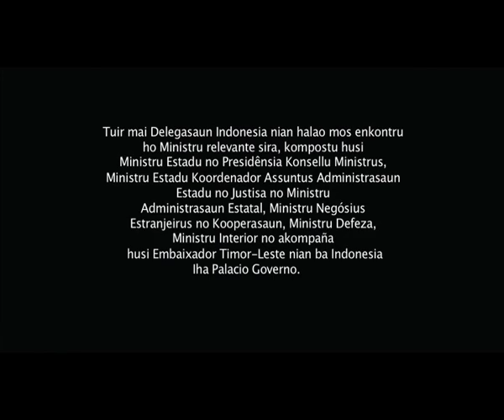Primeiru-Ministru simu Delegasaun Ofisial Indonesia nian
Primeiru-Ministru Timor-Leste Dr. Rui Maria de Araújo simu Delegasaun Ofisial Indonesia nian, Tersa-Feira Ohin (13/01/16) iha Palacio do Governo.